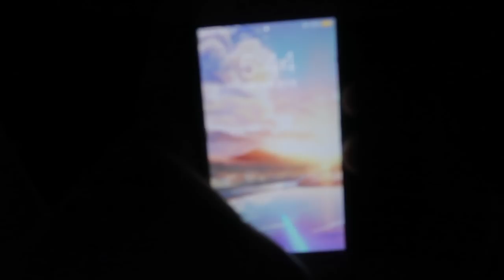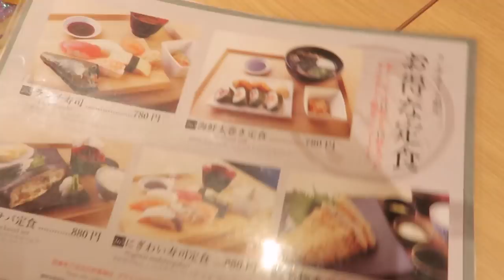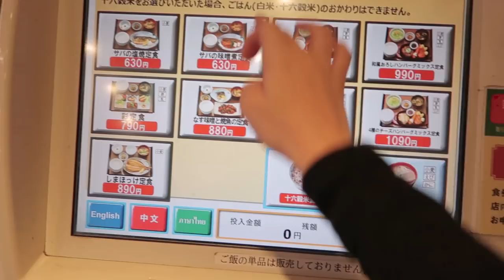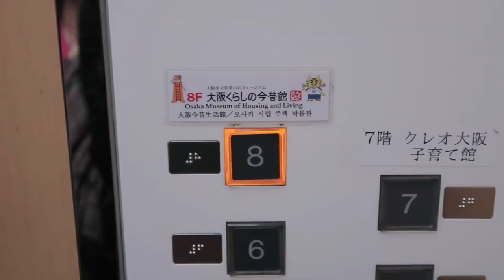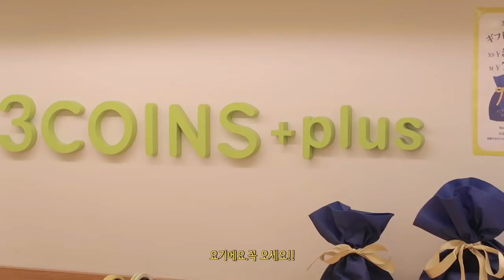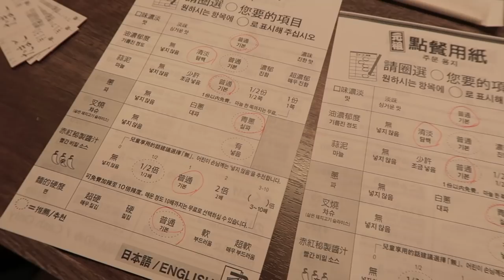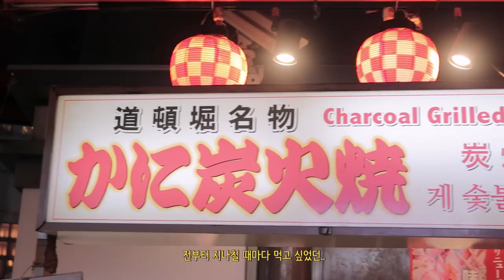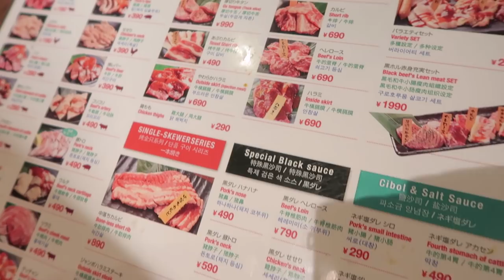일본 오사카 3박4일 브이로그✈️ 도톤보리, 신사이바시, 이치란라멘, 주택박물관, 교토, 한큐, 일본먹방 | 달님 DAL RING🌙❤️